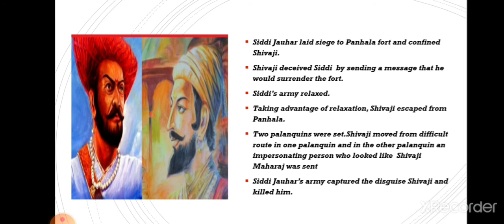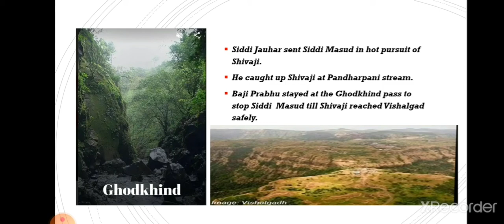Baji Prabhu and the Memorable battle of Ghodkhind